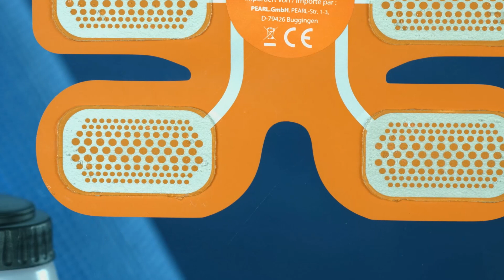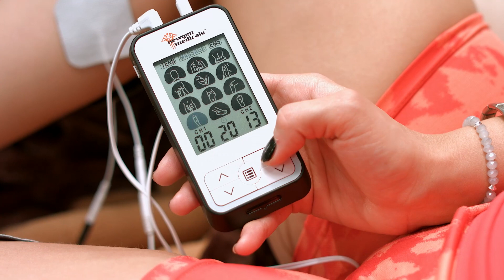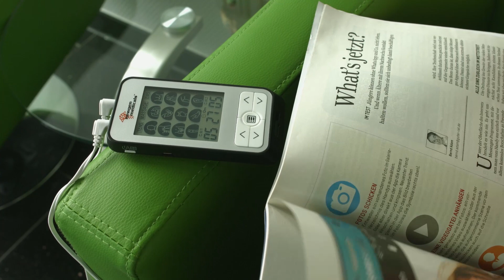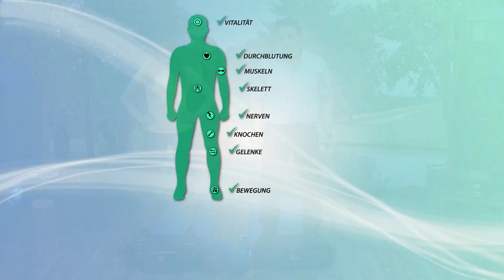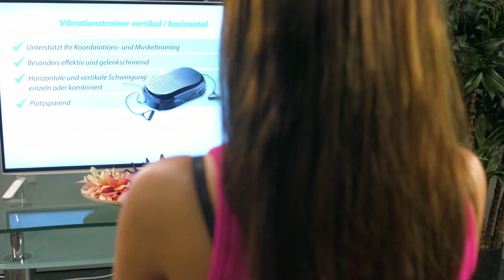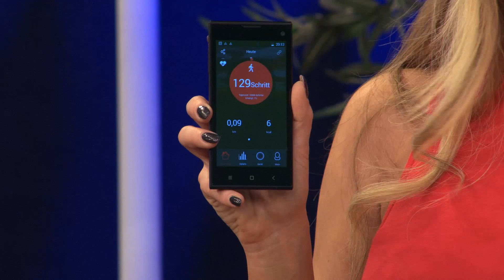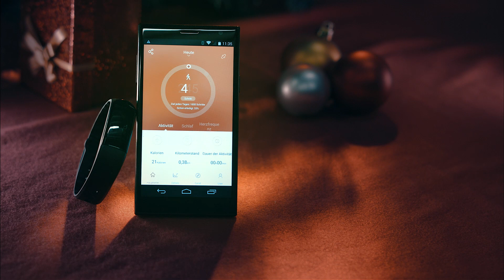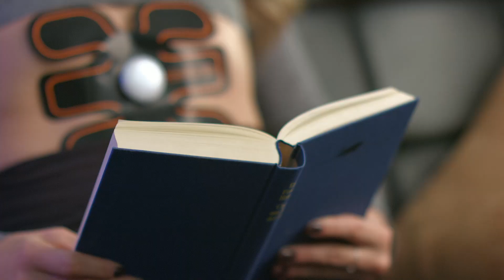EMS-Geräte und Vibratiosplatte im Test mit Vivien Konca (März 2017)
In diesem Video zeigen Ralf Janssen und Vivien Konca alles rund um.

(00:01:00) PEARL sports EMS-Bauchmuskel- & Sixpack-Muskeltrainer mit 6 Pads
Profi-Unterstützung für Ihr effektives Bauchmuskel-Training
* Für straffe Bauchmuskeln
* Effektiv mit nur 23 Minuten Anwendung pro Tag
* Training nach Wunsch: 15 Intensitäten
* Einfach ankleben - passt auch unter die Kleidung
* Einfache Bedienung direkt am Gerät
* EMS-Muskeltrainer/-stimulator für Bauchmuskeln
* Muskeltraining und Muskelregeneration
* 6 selbstklebende Gel-Elektroden-Pads für sanfte elektrische Impulse zur Muskelstimulation
* 1 Trainingsprogramm (23 Minuten): per Knopfdruck starten
* Intensität in 15 Stufen einstellbar
* Automatische Ausschaltung nach 23 Minuten
* Passend für alle Körpergrößen
* Material: ABS
* Stromversorgung: Knopfzelle CR2032 (bitte dazu bestellen)
* Maße: 180 x 10 x 160 mm
* Gewicht: 40 g
* EMS-Muskeltrainer inklusive Elektroden-Pads und deutscher Anleitung

(00:09:00) newgen medicals TENS Gerät: Medizinischer 3in1-Elektro-Stimulator für TENS, EMS, Massage, 36 Prog. (Reizstromgerät)
Fühlen Sie sich rundum wohl - 2 Kanäle mit je 40 einstellbaren Intensitäten
* 3in1: TENS, EMS und Massage
* 36 Programme für den ganzen Körper
* TENS-Funktion lindert Schmerz aller Art
* EMS-Funktion entspannt Ihre Muskeln
* Wohltuende Massage-Funktion
* 2 Kanäle mit je 40 Intensitäts-Stufen
* Die transkutane elektrische Nervenstimulation (TENS) fördert Ihre Durchblutung und lindert Schmerzen aller Art. Die Wirksamkeit ist erwiesen!
* Durch elektrische Muskelstimulation (EMS) entspannen und kräftigen Sie Ihre Muskeln. Ideal bei Sport und Training!
* Lassen Sie sich verwöhnen: Die Massage-Funktion stärkt Ihr Wohlbefinden.
* Medizinischer 3in1-Elektrostimulator ESG-4012 für TENS (Transkutane Elektrische Nervenstimulation), EMS (Elektrische Muskelstimulation) und Massage
* Fördert Durchblutung, lindert Schmerzen aller Art, lockert Muskeln und Verspannungen, stärkt Wohlbefinden u.v.m.
* Medizin-Produkt der Klasse IIa
* 2 Kanäle: bis zu 40 Intensitäts-Stufen je Kanal einstellbar
* 36 Programme - je 12 für TENS, EMS und Massage: für Nacken, oberen / unteren Rücken, Oberarm, Ellbogen, Unterarm, Gesäß, Oberschenkel, Knie, Unterschenkel, Fußknöchel, Fußballen
* Behandlungs-Dauer abhängig vom gewählten Programm: 10 - 30 Minuten
* Extra großes LCD-Display zeigt Programmauswahl, Intensitäts-Stufe und Dauer
* 4 selbsthaftende Elektro-Pads: 50 x 50 mm
* Schaltet sich nach 3 Minuten automatisch aus
* Stromversorgung: Li-Po-Akku (400 mAh, 3,7 V), lädt per Micro-USB (Ladekabel bitte dazu bestellen)
* 3in1-Elektrostimulator inklusive 2 Zuleitungskabeln, 4 Elektro-Pads und deutscher Anleitung - Außerdem relevant oder passend zu: Fußmassagegerät, Fitnessgeräte, Medizinisches, Muskeltrainer, Nackenmassage, Bauchtrainer, Fussmassage, Bauchmuskel, Inkontinenz, Elektropads

(00:17:00) newgen medicals Übungen Vibrationsplatte (Vibrationsplatte Fitness) - statt 449,90 EUR jetzt 209,99 EUR

(00:29:00) newgen medicals - statt 99,90 EUR jetzt 29,95 EUR

(00:35:00) PEARL sports - statt 49,90 EUR jetzt 16,99 EUR

(00:36:00) newgen medicals TENS Gerät (Reizstromgerät) - statt 99,90 EUR jetzt 39,99 EUR

(00:37:00) newgen medicals Übungen Vibrationsplatte (Vibrationsplatte Fitness) - statt 449,90 EUR jetzt 209,99 EUR

(00:38:00) newgen medicals - statt 99,90 EUR jetzt 29,95 EUR